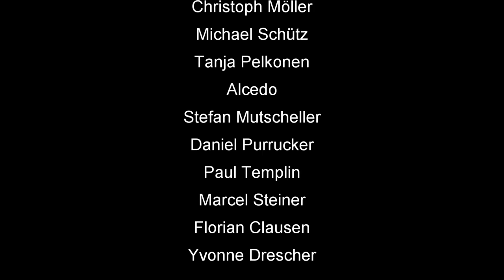Skat App Rätsel-Forum #43: Der Leichenfledderer (mit Untertiteln / with English subtitles)